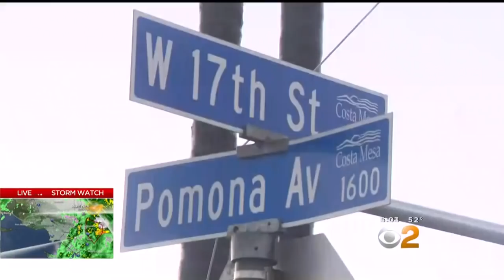CBS2 News at 5:00 p.m. (December 6)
From flooding to mudslides and even a jet skidding off the runway, heavy rainfall is causing plenty of problems across Southern California.